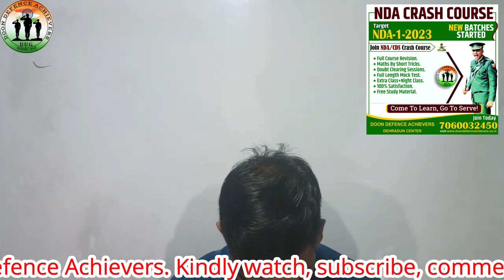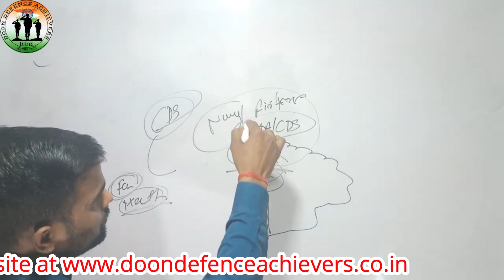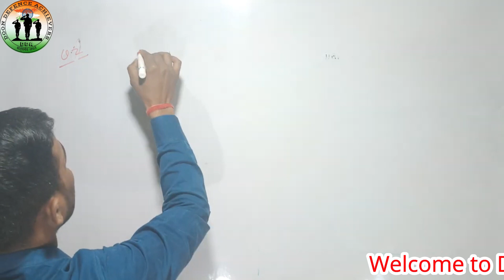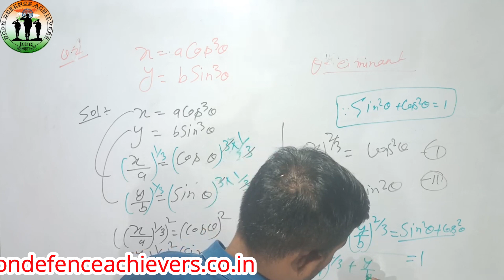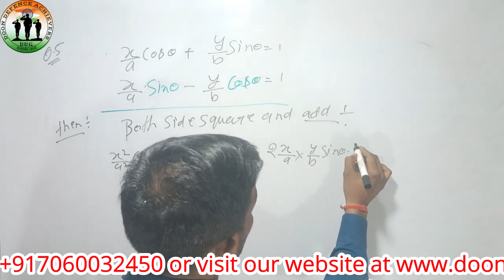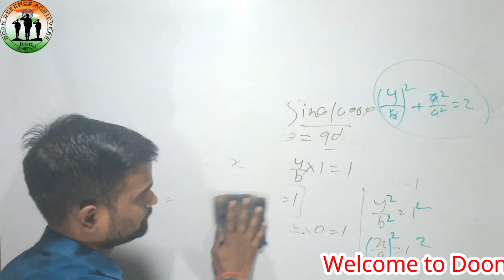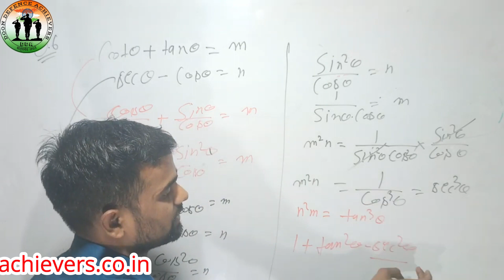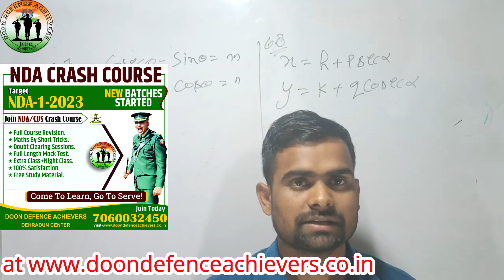NDA | NDA 2023 | NDA Maths {Part - 14} | NDA Exam 2023 | Mathematics